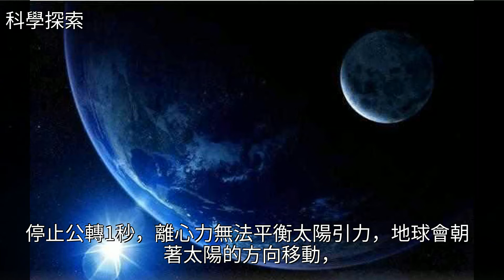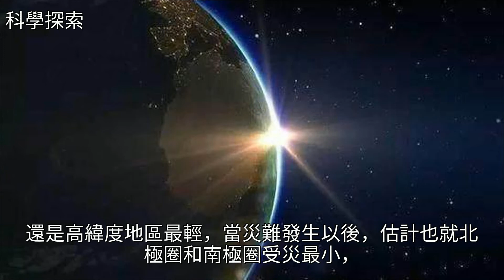如果地球突然停止運動一秒鐘，地球上會發生什麼？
如果地球突然停止運動一秒鐘，地球上會發生什麼？如果地球突然停止運動一秒鐘，地球上會發生什麼？地球 珠峰 地震 赤道 探索